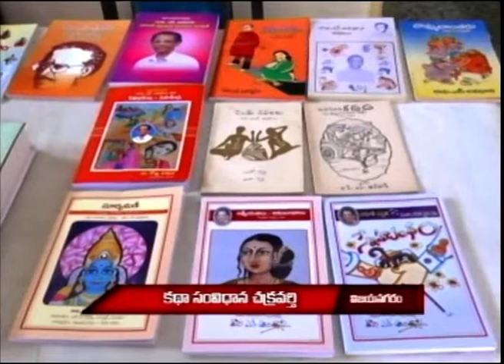22.07.2022 | VAJI NEWS VZM